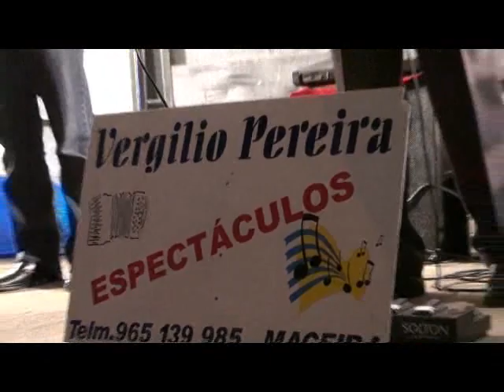TASQUINHAS BIDOEIRA DE CIMA 2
2ªEDIÇÃO DAS TASQUINHAS DE BIDOEIRA DE CIMA
O RECINTO DO CENTRO CULTURAL ACOLHE AS TASQUINHAS NOS DIAS 24, 25 E 26 ABRIL DE 2009. NO DIA 24 AS PORTAS ABRIRAM ÁS 20h00 E TEVE ANIMAÇÃO MUSICAL A CARGO DE VIRGILIO PEREIRA E MANUEL RIBEIRO SEGUINDO-SE  MUSICA COM O Dj JOÃO T.